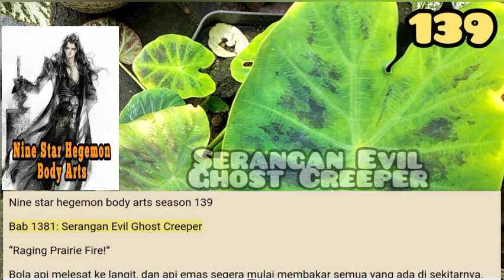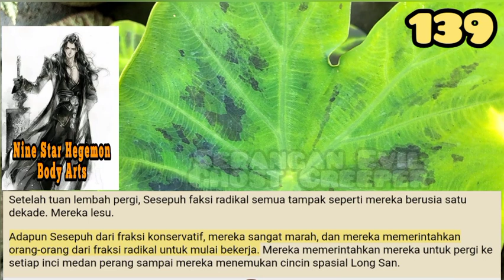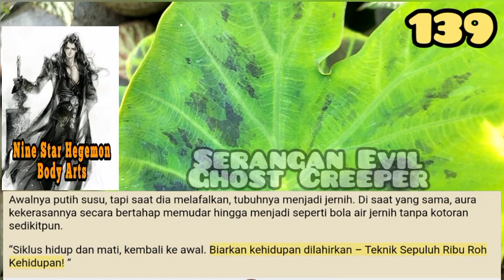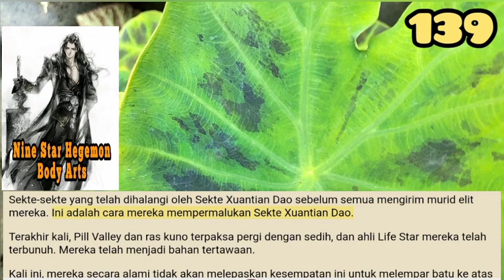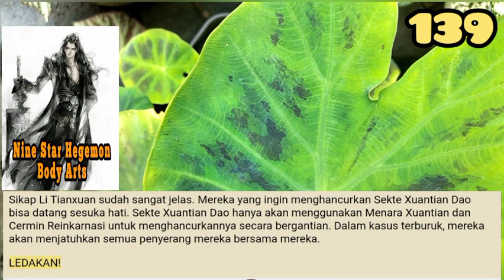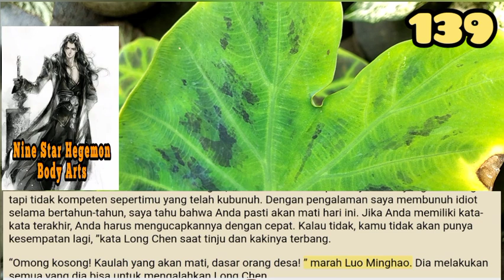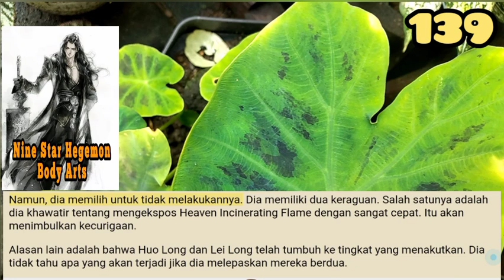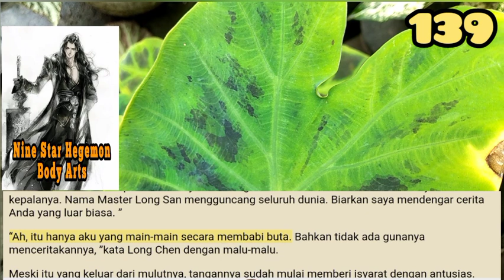Serangan Evil Ghost Creeper, NSHBA 139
Semua ahli di Pill Valley dikumpulkan, termasuk mereka yang terluka oleh monster Alldevil. Mereka semua naik ke perahu terbang dan bergegas ke Hutan Pemakan Surga.
Ahli Pill Valley telah pindah dengan kekuatan penuh. Mereka sangat marah bahkan untuk mengeluarkan dua item divine.

storian gallery